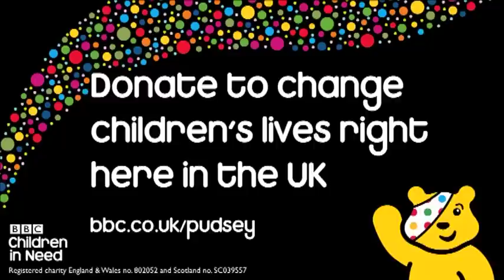Gok Wan Razzle Dazzles - BBC Children in Need 2011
Donations change the lives of children right here in the UK.

Gok Wan performs Razzle Dazzle from the musical Chicago.